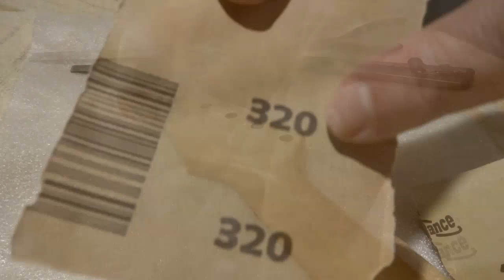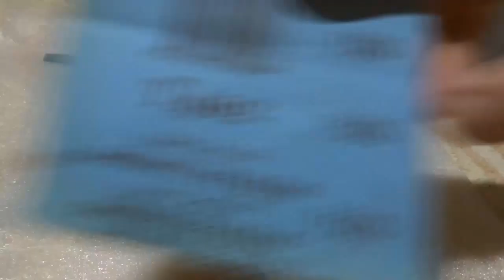Remontagem da Velha Strato 4 - Braço pronto, com conserto de buracos!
O braço ficou pronto, com palito de dente e tudo!